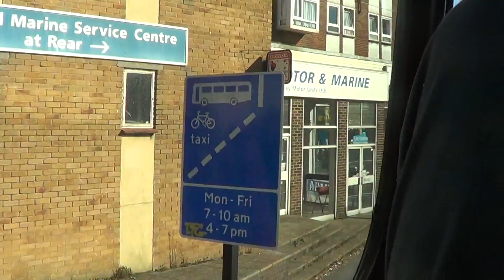Foxy on Brighton and Hove bus route 7 from Hove to Brighton 22/10/2016 pt2